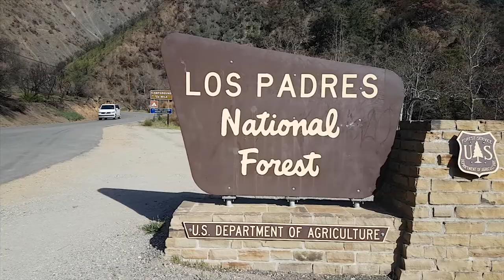[Reportage] 30 jaar VW California - USA Road Trip - AutoGids